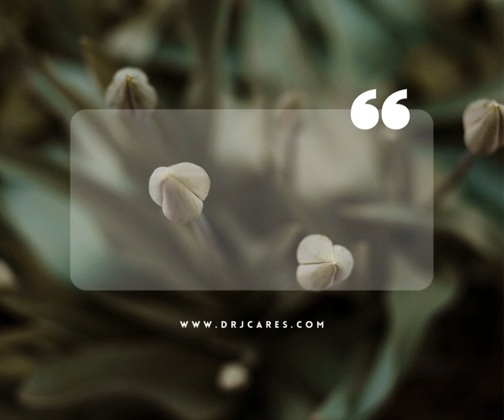Dental Quotes #6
to learn more about how to be successful in Dental Business.